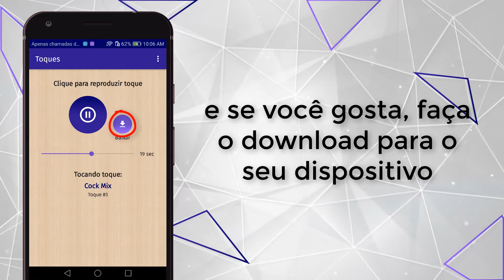App toques remix HOR